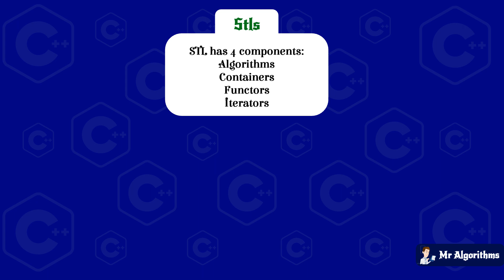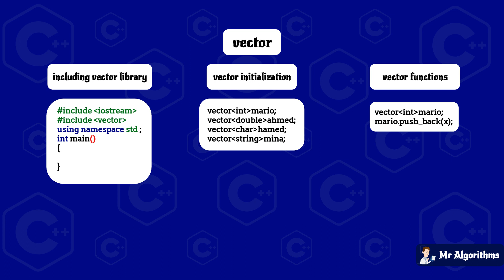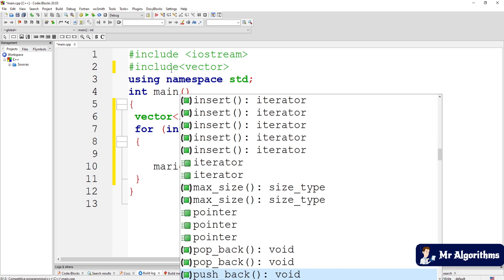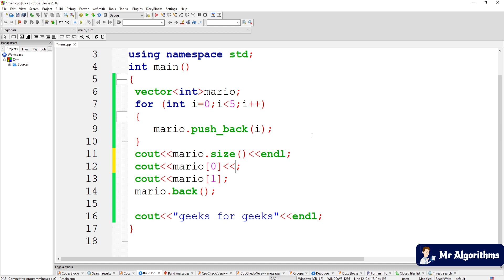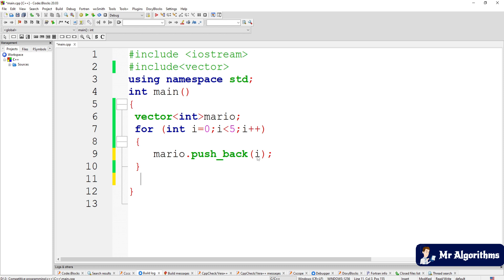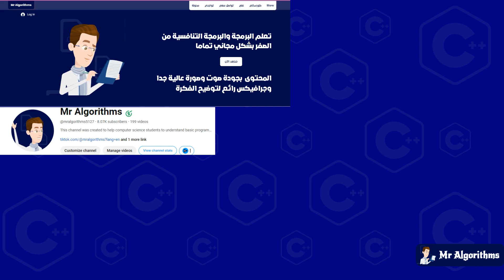شرح c++ vector بالعربية